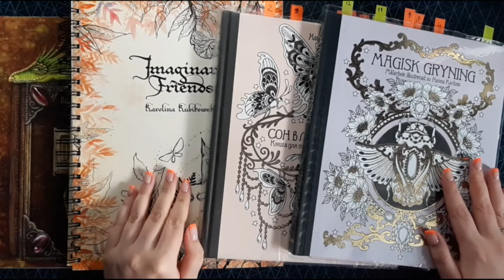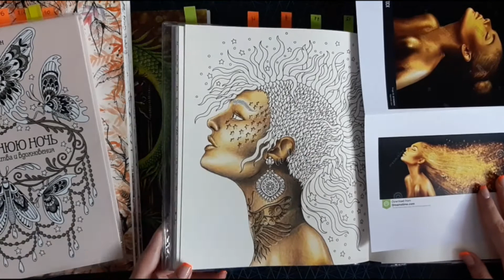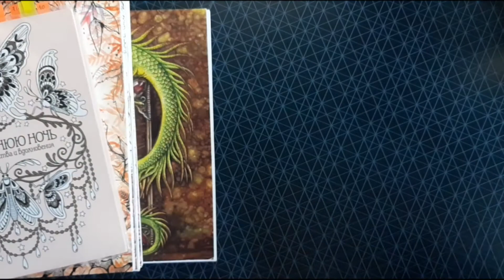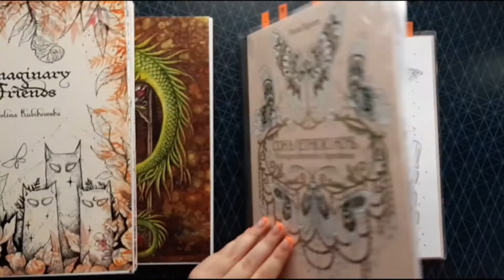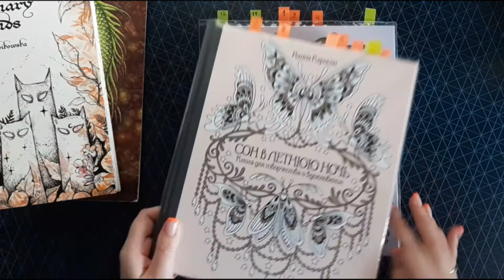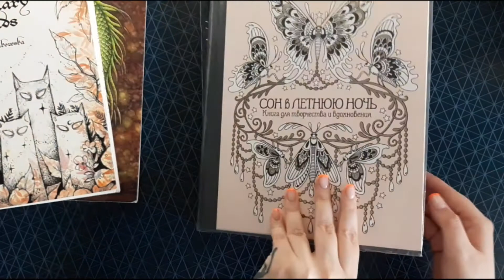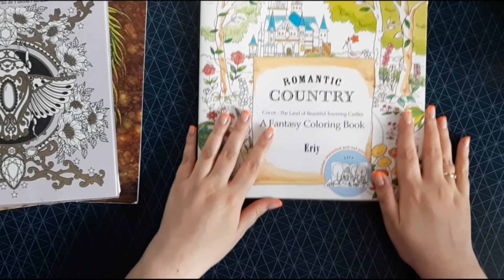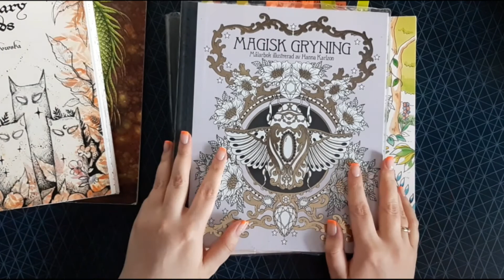Что я раскрасила для марафона по текстурам. Более 12 реалистичных текстур!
English version's already up on the channel!

Это все мои законченные и незаконченные работы для текстурного марафона Марии Королёвой. Если пропустили, ищите его в Инстаграме по хештегу 2020texturescoloralong или у самой Маши @koroleva_maria_coloring .
Ссылка на Машин файл со всеми туториалами и референсами:
Мой Инстаграм, в котором можно найти пошаговый урок по раскрашиванию белочки: @aksenovaalex